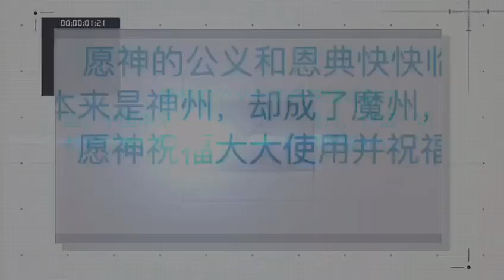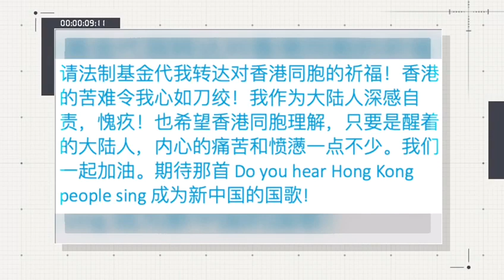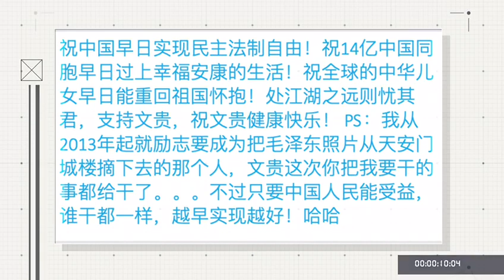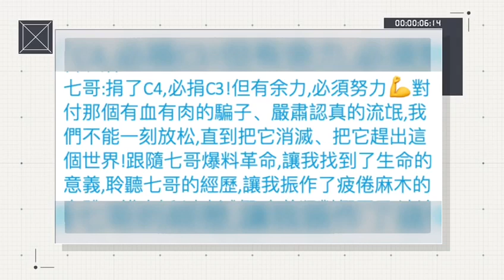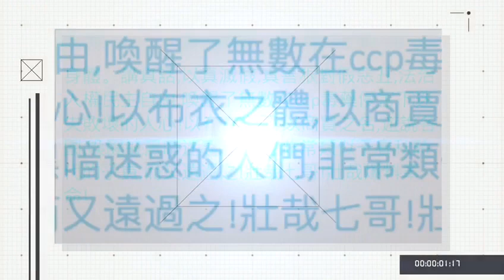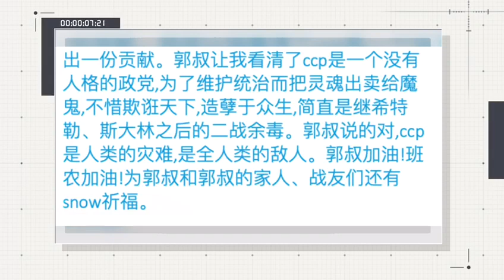2019年8月1日 法治基金每周捐款留言精选集 weekly Rule of Law Foundation donors messages collection